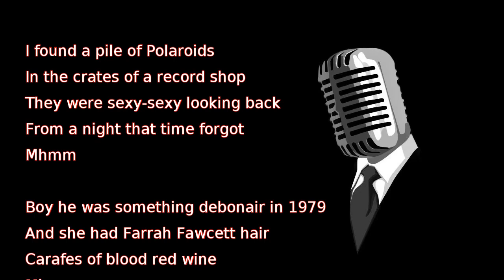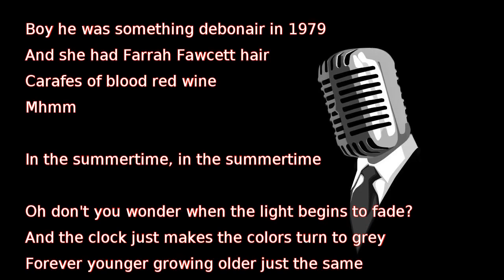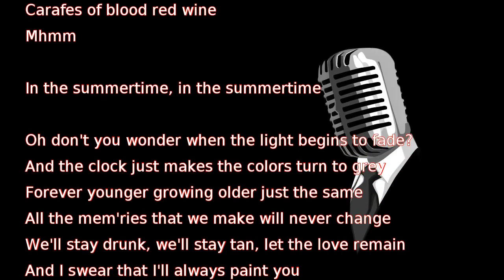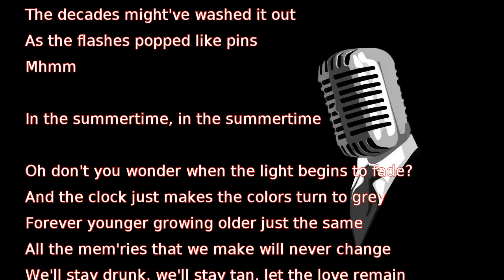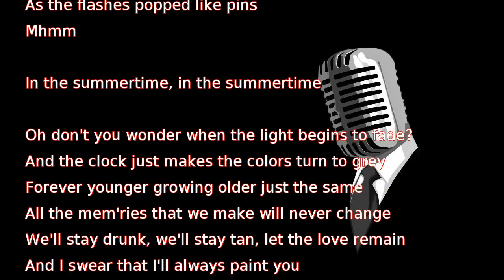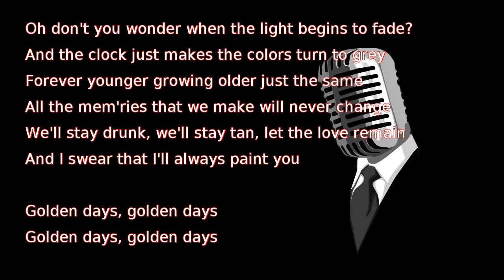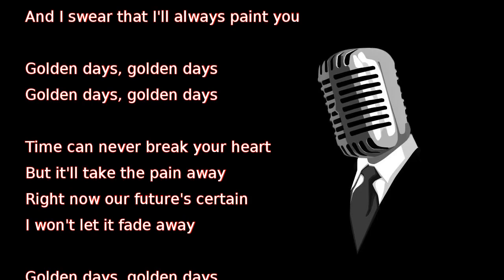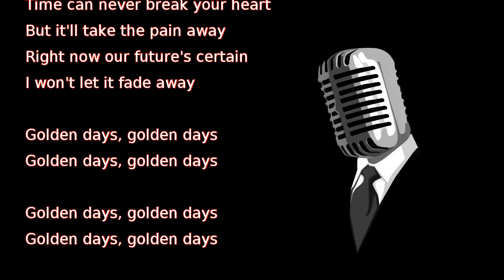Panic! At The Disco - Golden Days (lyrics)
I found a pile of Polaroids
In the crates of a record shop
They were sexy-sexy looking back
From a night that time forgot
Mhmm

Boy he was something debonair in 1979
And she had Farrah Fawcett hair
Carafes of blood red wine
Mhmm

In the summertime, in the summertime

Oh don't you wonder when the light begins to fade?
And the clock just makes the colors turn to grey
Forever younger growing older just the same
All the mem'ries that we make will never change
We'll stay drunk, we'll stay tan, let the love remain
And I swear that I'll always paint you

I bet they met some diplomats on Bianca Jagger's new yacht
With their caviar and dead cigars
The air was sauna hot
Mhmm

I bet they never even thought about
The glitter dancing on the skin
The decades might've washed it out
As the flashes popped like pins
Mhmm

Time can never break your heart
But it'll take the pain away
Right now our future's certain
I won't let it fade away